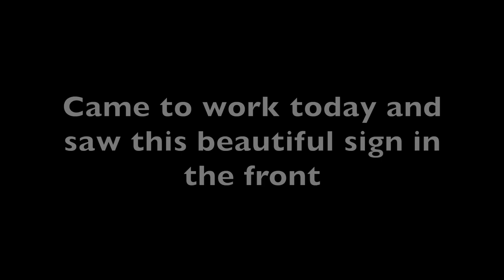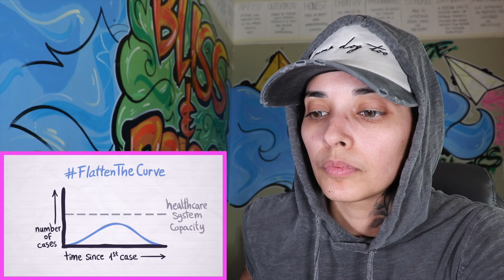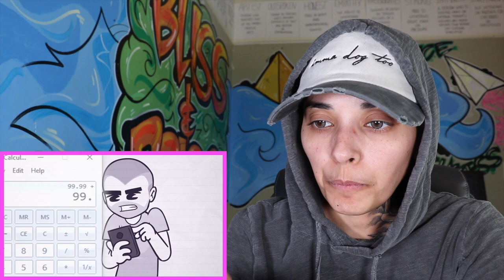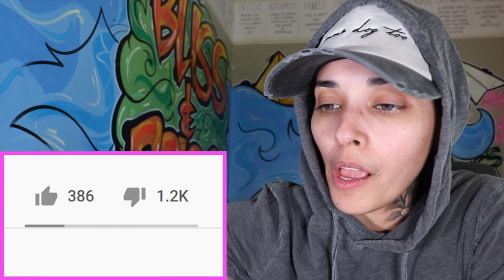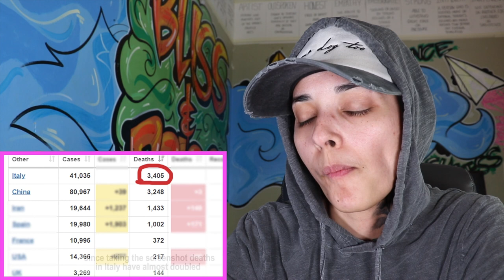Toilet Paper + Panic = Stupid People | ANDREI TERBEA please explain!